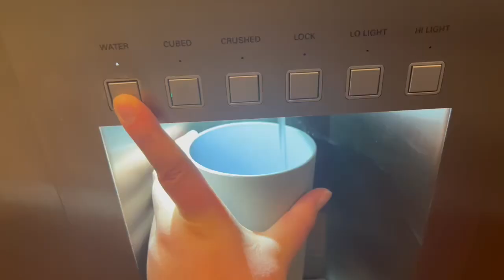School night routine|vlogmas day 9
Today I am going to show you my school night routine! Enjoy!!!